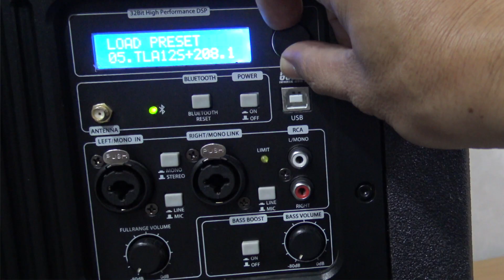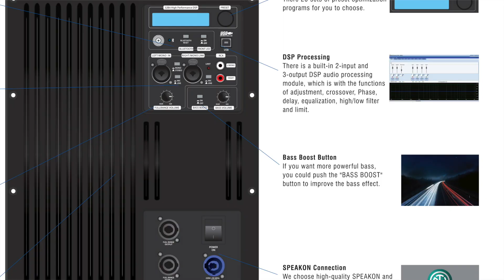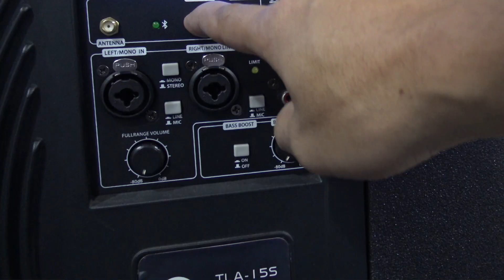รีวิว ชุดเครื่องเสียง ตู้ซัพวูฟเฟอร์ Active TLA และ ตู้ลำโพง Passive Versa จากแบรนด์ SOUNDVISION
แบ่งขายเป็น 3 SET

SET 1

   TLA-12S (1 ใบ) + VS8 (2 ใบ)
    ราคา 59,000.-
    ราคาโปรโมชั่น 36,900.-

SET 2

    TLA-12S (1 ใบ) + VS10 (2 ใบ)
    ราคาปกติ 65,900.-
    ราคาโปรโมชั่น 45,900.-

SET 3

   TLA-15S  (1 ใบ) + VS12 (2 ใบ)
    ราคาปกติ 79,000.-
    ราคาโปรโมชั่น 56,900.-

ทุก SET แถมฟรี!!

ขาตั้งลำโพง 2 ต้น
สายลำโพง 10 เมตร 2 เส้น

✅ ราคาโปรโมชั่นนี้รวม VAT 7% เรียบร้อยแล้ว

แอดไลน์ที่: @sounddd.shop (มี @ ข้างหน้าด้วยนะครับ)